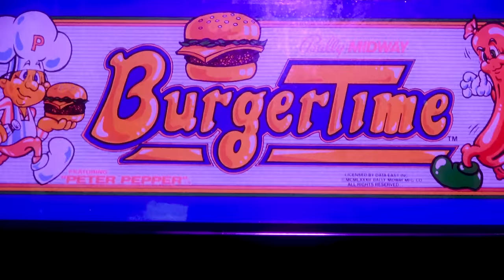Princess Chelsea - We Kick Around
Catch Princess Chelsea on tour in North America in August / Sep: (tickets
August 21 - Los Angeles, CA - Lodge Room
August 23 - Chicago, IL - SuBterranean
August 29 - Toronto, ON - Garrison
September 11 - Brooklyn, NY - Sultan Room

We Kick Around is from the album 'Everything is Going To Be Alright' available from our webstore on LP and CD

Shot on Sony AX53 handy-cam after our gig at The Shredder in Boise, Idaho in 2023.
Camera work by Kate, Chelsea, Jonathan and Bob. Edited by Chelsea.